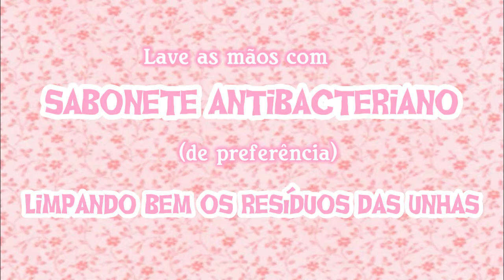Nailart laranja com oncinha preta :)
Olá amores,o vídeo de hoje trouxe uma sugestão de nailart,espero que vocês gostem ;)
Me acompanhe nas redes:
♥  Snap: alicemaria211
Sou Alice Maria,amo tudo que envolve moda,beleza,fotografia,vídeo e edição,comecei o blog e canal em 2012 para compartilhar e trocar dicas,aprender mais sobre o que amo e buscar sempre melhorar o meu trabalho :)
FAQ:
*Quantos anos tenho?
15 :)
*De onde sou?
Fortaleza-Ce
*Editor que uso?
Filmora
*Câmera que uso?
Canos Sx50-hs
Obrigada a todos pelo carinho de sempre e até o próximo vídeo ♥